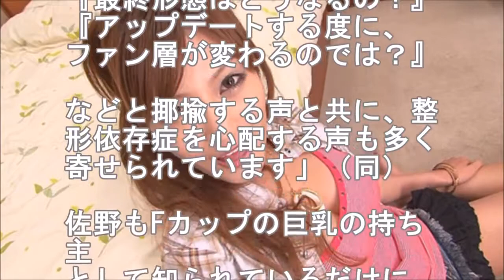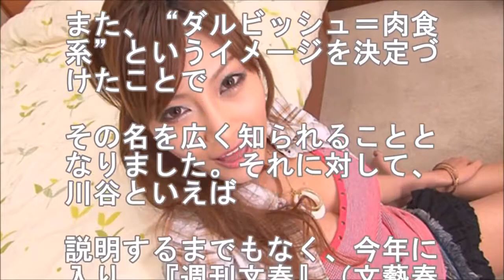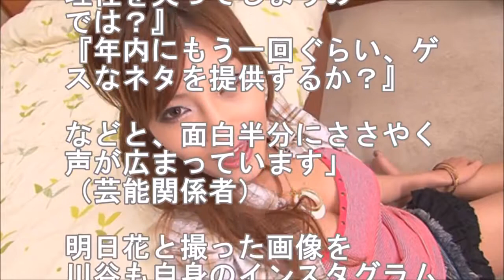Popular Videos - Kirara Asuka Introducing Asuka Kirara! Here we've got a lovely JAV (Japan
嵐・松本潤の年末のAV女優との交際報道で両ファンが罵声の嵐。そんな嵐いらねえ～！！

明日花綺羅明日花キララKirara Asuka SNIS 928 FHD. 嵐・松本潤の年末のAV女優との交際報道で両ファンが罵声の嵐。そんな嵐いらねえ～！！ ☆良かっ.